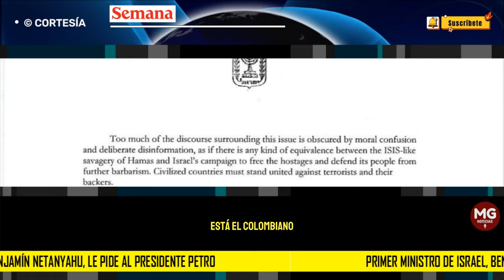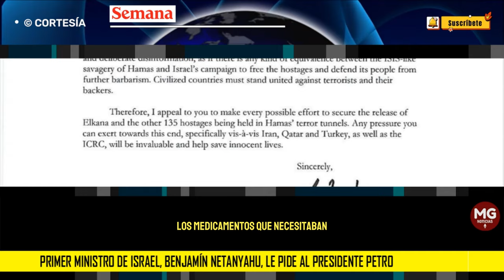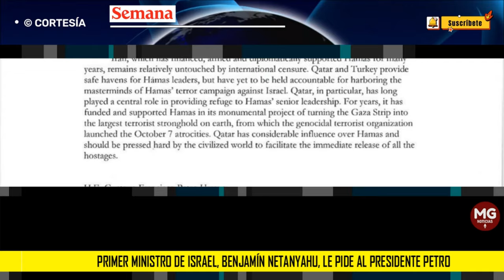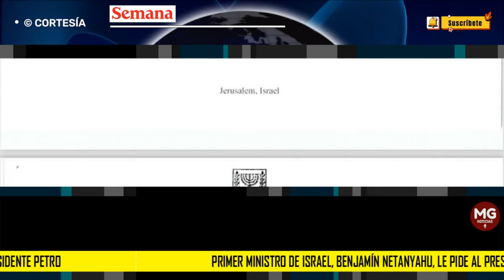ATENCIÓN 🛑 PRIMER MINISTRO ISRAELÍ ENVÍA CONTUNDENTE CARTA AL PRESIDENTE PETRO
Exclusivo: primer ministro de Israel, Benjamín Netanyahu, le pide al presidente Petro que “haga todos los esfuerzos posibles” por la liberación de los secuestrados en poder de Hamás
En una carta privada, Netanyahu le recuerda a Petro que entre los rehenes está el colombiano Elkana Bohbot.
SEMANA